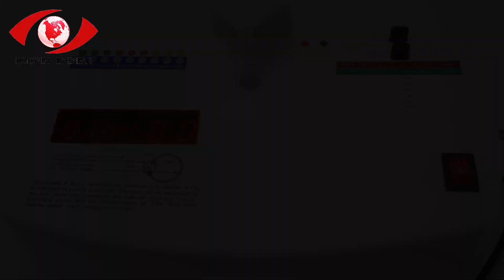29 hot facts about sunglasses 1699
29 hot facts about sunglasses

In this video, I’ll show you 29 hot facts about sunglasses.

29 hot facts about sunglasses